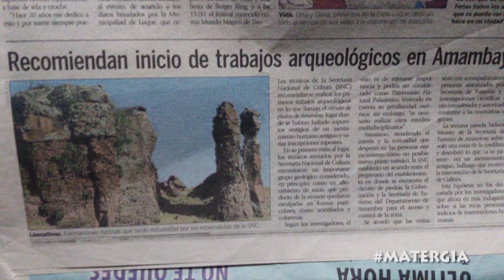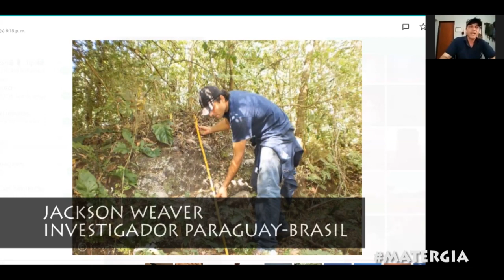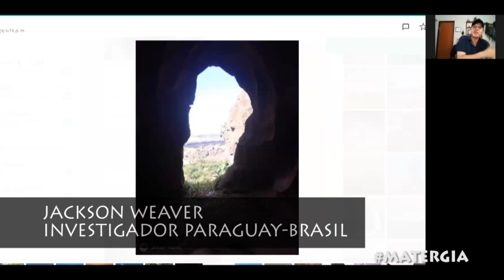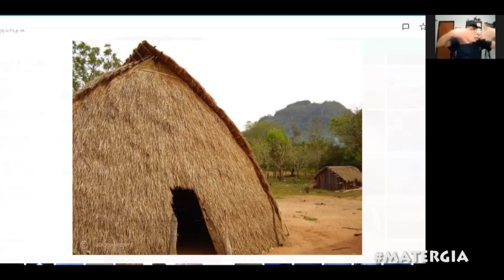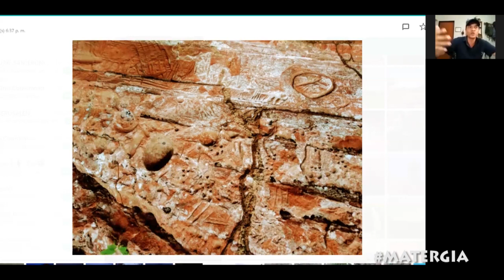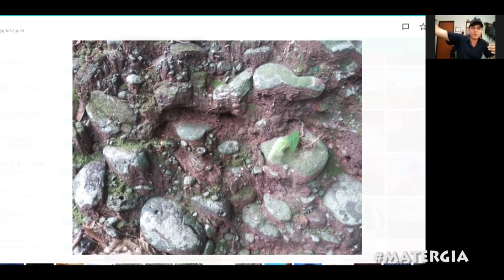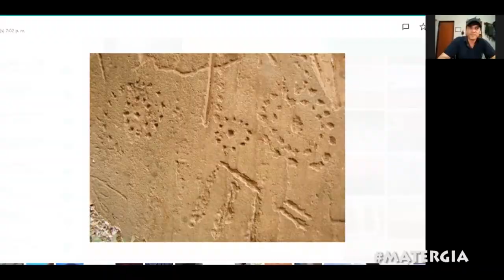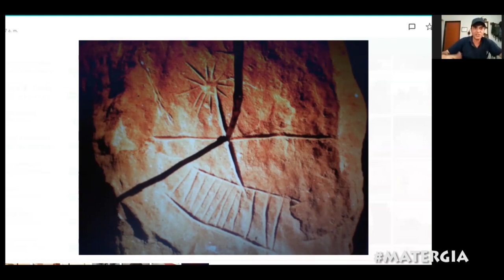INCREIBLE ¡HALLARON RELOJ ASTRONÓMICO PREHISTORICO DE 5 MIL AÑOS¡ LA MISTERIOSA AMANBAY EN PARAGUAY.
VIDEOS Y FOTOGRAFÍAS INEDITAS - ENTREVISTA AL INVESTIGADOR DE CULTURAS DESAPARECIDAS JACKSON WEAVER.